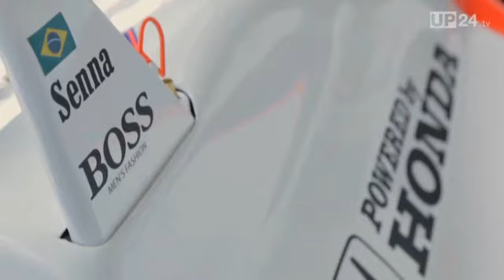McLaren MP4-12C in Deutschland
Nur 35 Händler sollen weltweit den MP4-12C (600 PS) für rund 200.000 Euro verkaufen. Vier davon allein in Deutschland. In Düsseldorf, Hamburg, Frankfurt und München. Attraktion der Showrooms: McLaren-Boliden, die F1-Geschichte geschrieben haben. Mit dem Auto in Düsseldorf hat Alain Prost 1989 den Fahrer- und Konstrukteurstitel geholt. In Hamburg steht Ayrton Sennas Rennwagen, mit dem er 1991 zu seiner dritten Weltmeisterschaft fuhr.